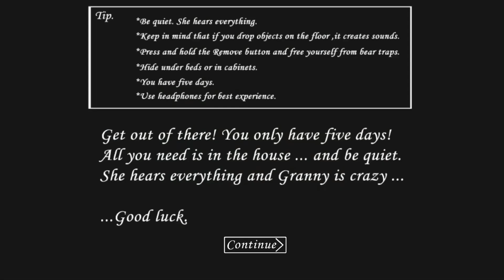11 Tricks To Play As A Pro In Granny V1.8.1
Granny v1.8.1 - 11 Tricks To Play As A Pro